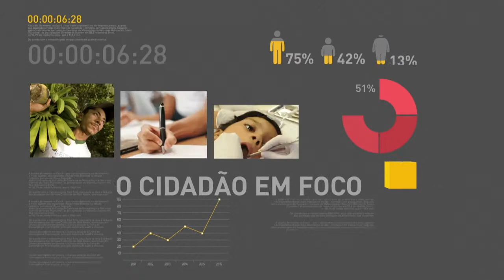BOLETIM REPÓRTER NBR 19h - 20 de abril de 2018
REPÓRTER NBR 19h - 20.04.18: O Presidente do Banco Central, Ilan Goldgajn, disse hoje, nos Estados Unidos, que apesar de possíveis variações nos resultados da economia brasileira, o resultado final é positivo e mostra que o Brasil já  não fala mais em recessão. E mais:  O governo deve publicar nos próximos dias uma medida provisória que  libera novos recursos para estados e municípios.